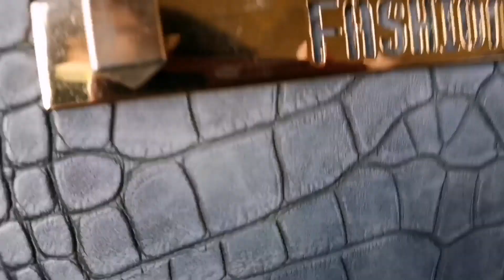28.11.2023г.ЭКСКУРСИЯ ПО Биробиджану ГОРОДУ НА АВТОБУСЕ🖐️🖐️😆